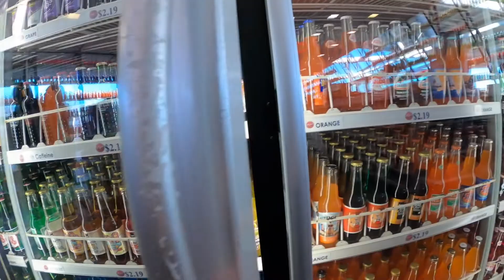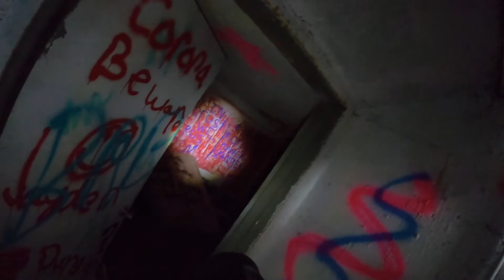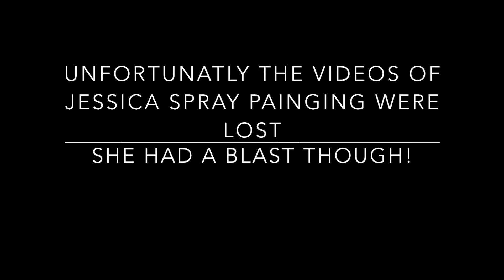Roadtrip Vlog Pt. 1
Our first few days on our road trip were so much fun! we stayed at a hobbit house, then to Oklahoma, Texas, and New Mexico! on to the next adventure!